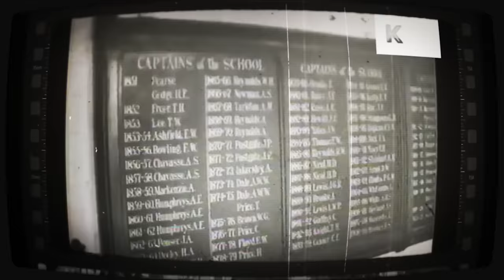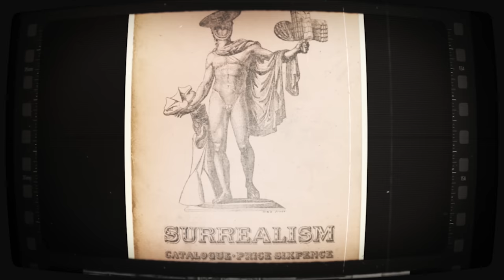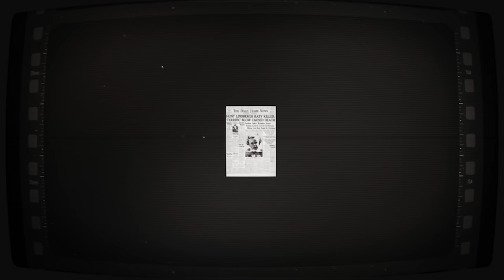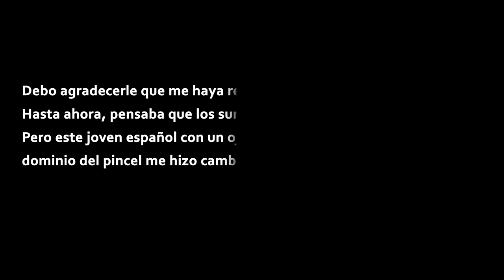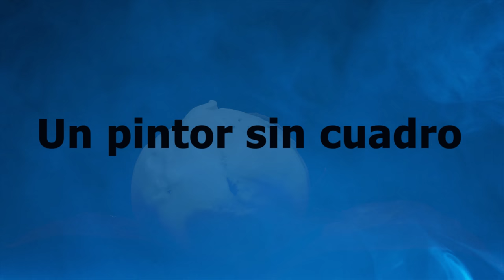Salvador Dalí - EL PADRE DE LA POSTIRONIA y EL MAYOR PROVOCADOR [La historia en personalidades]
Hola queridos investigadores. En este episodio nos adentraremos en la biografía de Salvador Dali. Daremos respuesta a la pregunta Quien fue Salvador Dali. Dali fue un artista y pintor de gran renombre en España, pero hoy te contaremos lo que nunca te contaron sobre el genio Dali…desmentiremos algunos mitos sobre Dali y conoceremos su historia a profundidad.